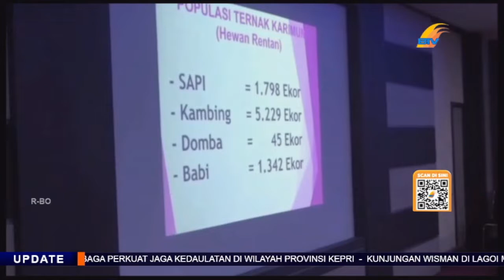KEMENTRIAN PERTANIAN RI, LARANG PENGIRIMAN HEWAN QURBAN DARI PROVINSI RIAU